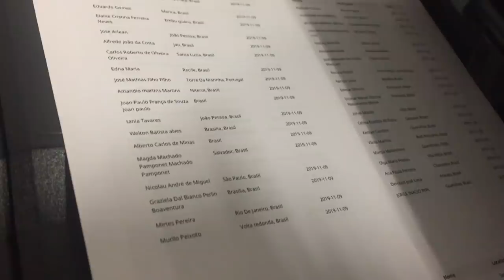Entreguei suas ASSINATURAS pro Francischini!